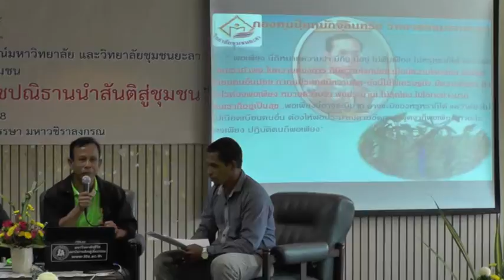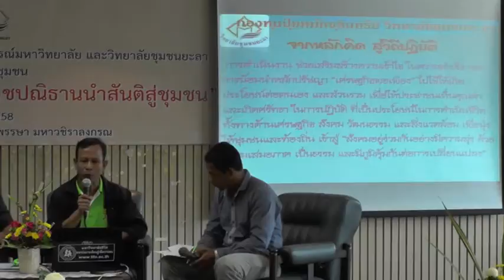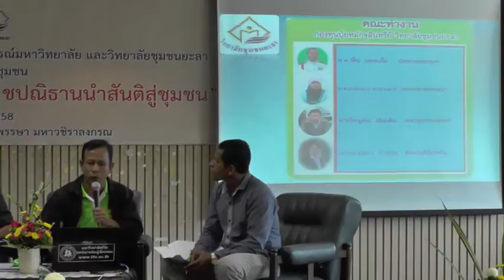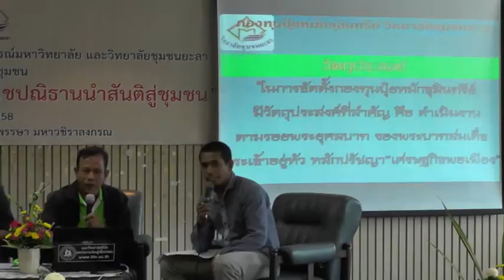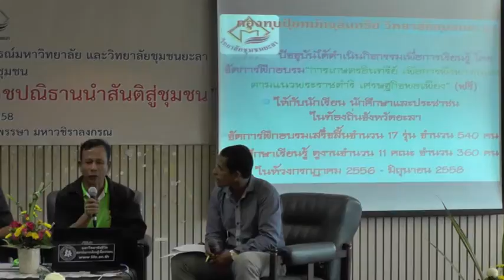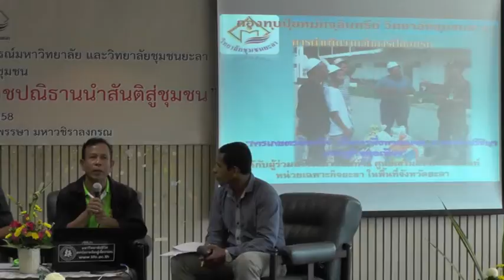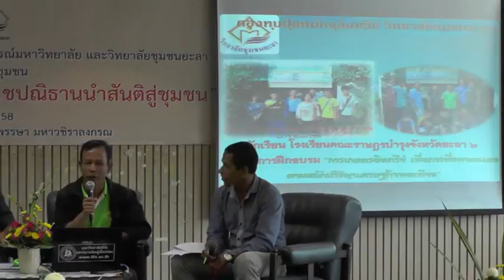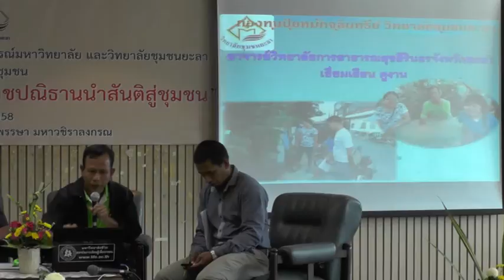ภาคใต้ในร่มพระบารมี สืบสานพระราชปณิธานและนำสันติสุขสู่ชุมชน ตอนที่ 7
การเสวนาทางวิชาการ "ภาคใต้ในร่มพระบารมี: สืบสานพระราชปณิธานและนำสันติสุขสู่ชุมชน"
จัดโดย ศูนย์มุสลิมศึกษา สถาบันเอเชียศึกษา จุฬาลงกรณ์มหาวิทยาลัย ร่วมกับ สถาบันวิจัยและพัฒนาชายแดนใต้ มหาวิทยาลัยราชภัฏยะลา และวิทยาลัยชุมชนยะลา
วันจันทร์ที่ 10 สิงหาคม 2558 เวลา 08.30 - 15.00 น.
ณ ห้องประชุม ชั้น 3 อาคารเฉลิมพระเกียรติ 50 พรรษา มหาวชิราลงกรณ มหาวิทยาลัยราชภัฏยะลา